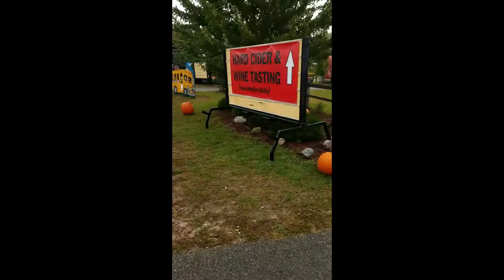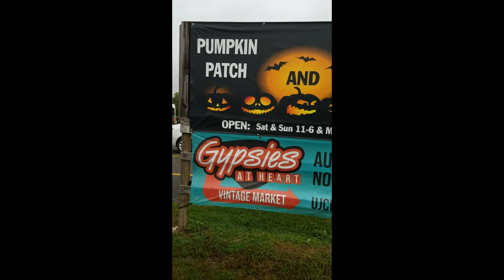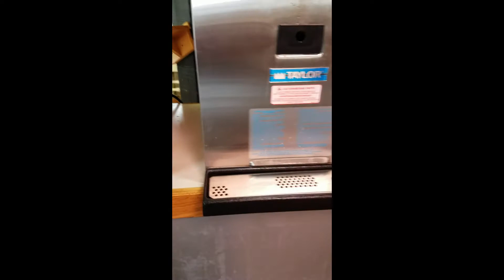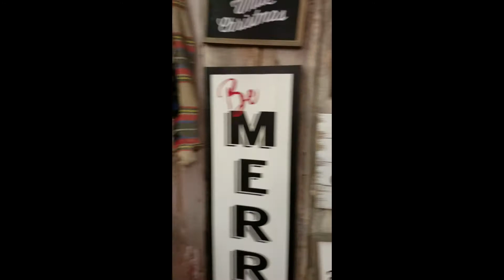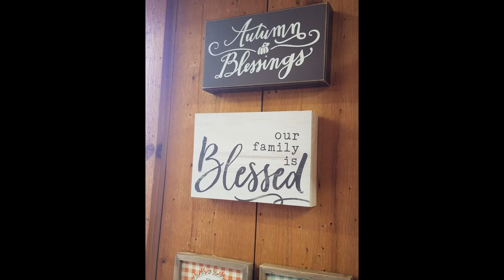Uncle Johns Cider Mill visit in St. John, Mi. Oct 3rd, 2018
Me & Tommy (halloweentheband.com) checked out Uncle John's Cider Mill in St. John, Mi off of highway 127, it's a cider mill that I've always wanted to visit for yrs and I finally got to check it out.